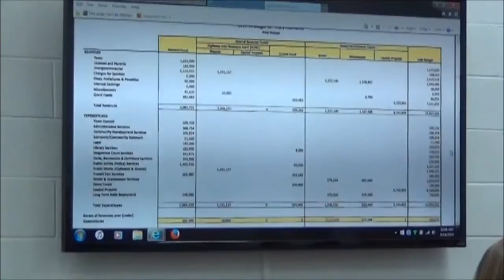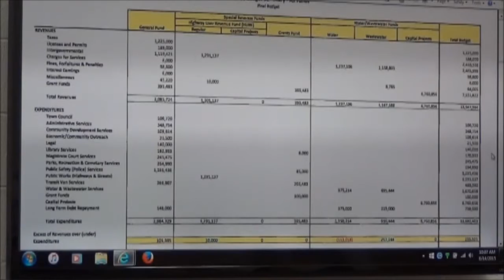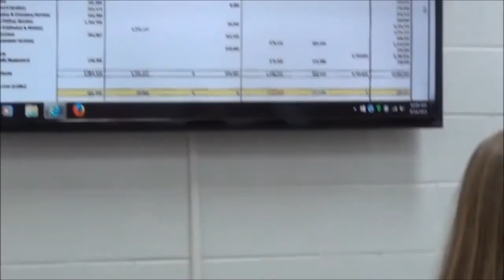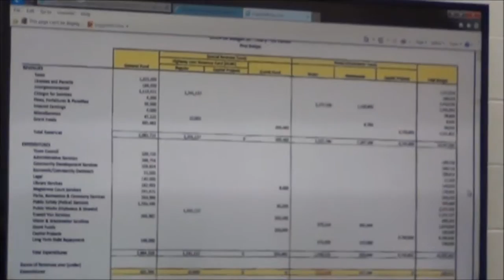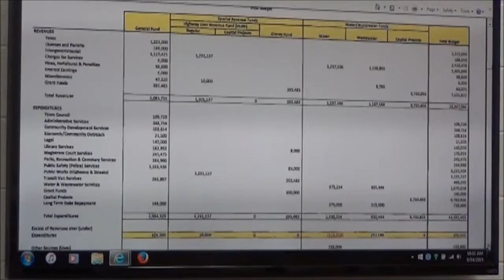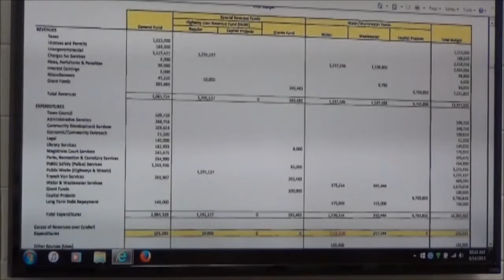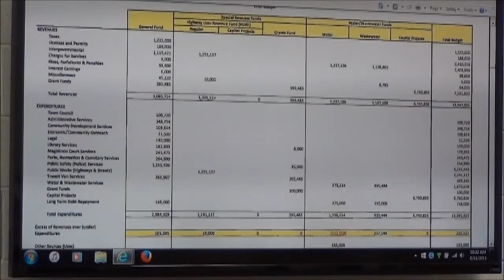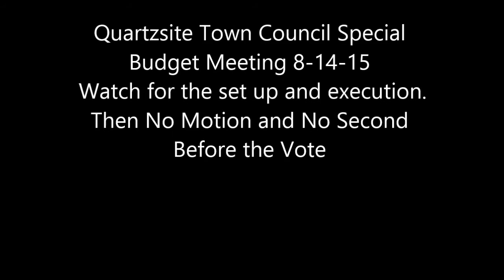Quartzsite Town Council Special Budget Meeting 8-14-15 Sad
Quartzsite Town Council Special Budget Meeting 8-14-15
Council passed a temporary budget 45 days earlier BUT NOW suddenly they have issues with the budget.  No one went to talk to the Town manager before hand so this was Blind siding the Town Manager. WHY are the 4 council members at Odds with the Town Manager so often? Ed Foster, Hal Davidson, Norm Simpson, and Loretta. Are they over reaching there authority ? If you notice Hal Davidson can not think for him self and just follows the pack. Jennifer Jones "Jade" appears to be practicing her political delivery for when she run's for an office as is the rummer.